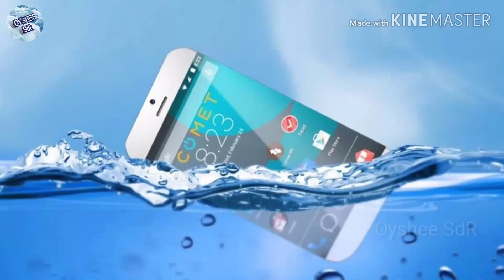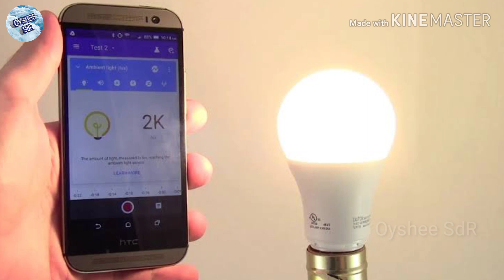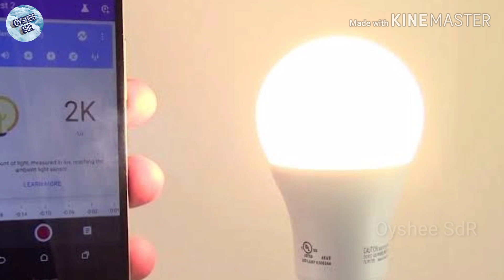মোবাইল জলে পড়ে গেলে বা বৃষ্টিতে ভিজে বন্ধ হয়ে গেলে কি করা উচিত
যদি আপনার মোবাইলটি জলে পড়ে যায় অথবা বৃষ্টিতে ভিজে আপনার মোবাইলটি বন্ধ হয়ে যায় তাহলে কি করা উচিত তা সম্পুর্ন বিস্তারিত এই ভিডিওর মাধ্যমে বলা হয়েছে।